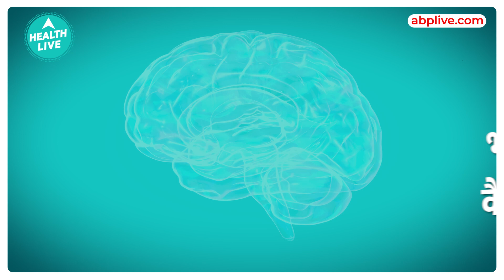जानिए कैसे हो जाती है भूलने की बीमारी ? Alzheimer How? & What ?| Health Live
इस वीडियो में Dr. Jyoti Bala Sharma आपको बताएगी भूलने की बिमारी क्या होती है.
जानें Alzheimer's Disease के बारे में और इसके causes के बारे में.

हम सभी लोग कुछ न कुछ भूल ही जाते हैं, चाहे वो कोई बात हो, कहीं कोई चीज़ रखी हो और सबसे ज्यादा परीक्षा देते हुए उत्तर. अगर आप बस कुछ ही बातें भूलते हैं तो यह सामान्य बात है. लेकिन अगर आप अक्सर ही सभी जरूरी और गैर जरूरी बाते भूल जाते हैं तो यह बात गंभीर है और इसका मतलब कहीं आप अल्जाइमर से तो नहीं? अल्जाइमर एक दिमागी बीमारी हैं जिसे आम भाषा में भूलने की बीमारी भी कहा जाता है. तो चलिए इस लेख के जरिये इस दिमागी बीमारी के बारे में विस्तार से जानते हैं.

In this video Dr.  Jyoti Bala Sharma will tell you what is amnesia.
 Learn about Alzheimer's Disease and its causes.

All of us forget something or the other, whether it is something, we have kept some thing somewhere and most of all, the answer is given in the exam.  It is normal if you forget just a few things.  But if you often forget all the important and non-essential things, then this thing is serious and does it mean that you are not from Alzheimer's?  Alzheimer's is a brain disease which is also called amnesia in common language.  So let us know in detail about this brain disease through this article.